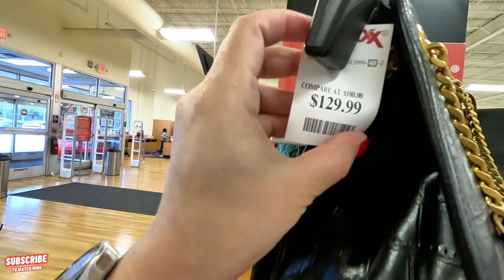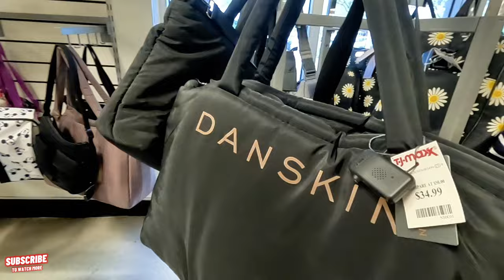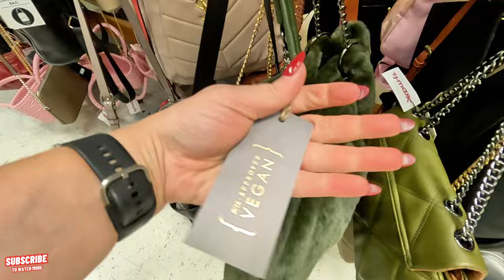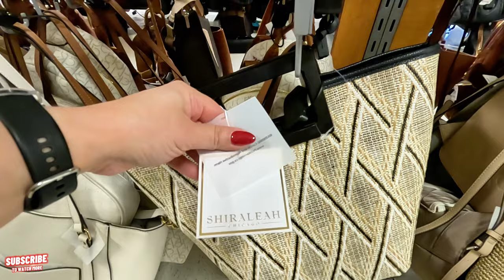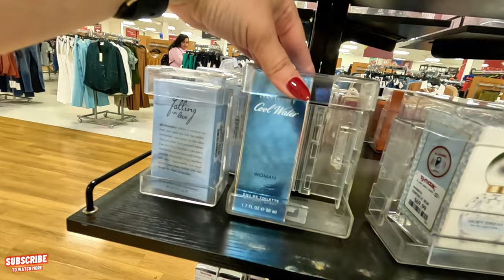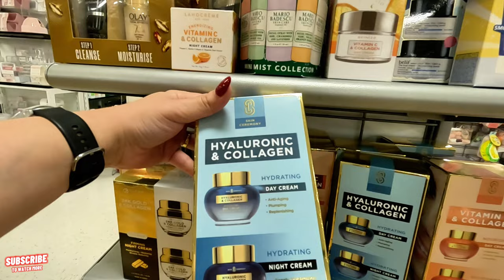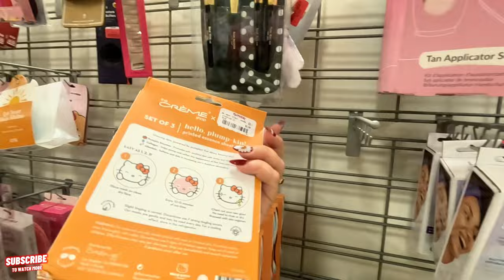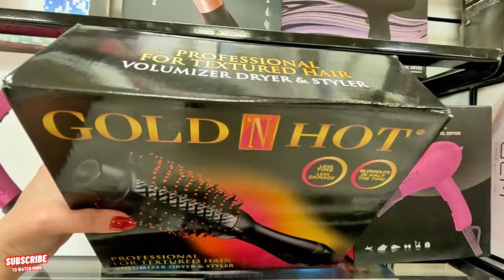T.J Maxx Purse Shopping, great finds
Hi, guys this are some of my video so you can get to know me better.

TJ Maxx is an American department store chain, selling at prices generally lower than other major similar stores. It has more than 1,000 stores in the United States, making it one of the largest clothing retailers in the country. TJ Maxx is the flagship chain of the TJX Companies. Wikipedia